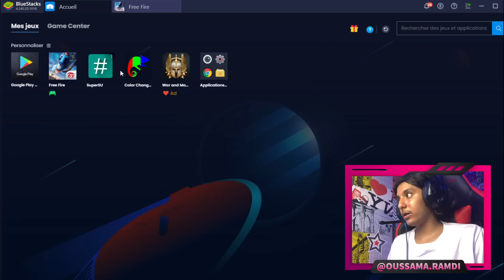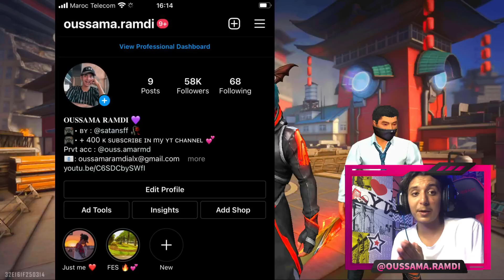لقطات شواء الرؤوس بمناسبة عيد الأضحى 😂😂❤️‍🔥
DRARI NHAWLO NWESLO L 60K LIKE LVU GUYS